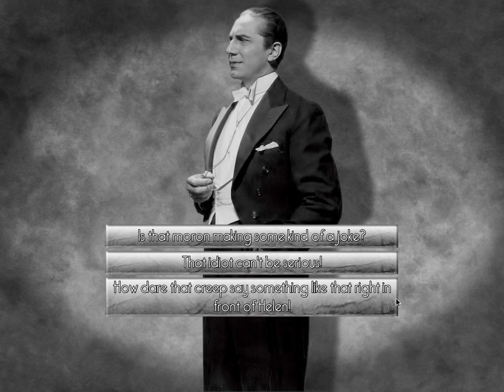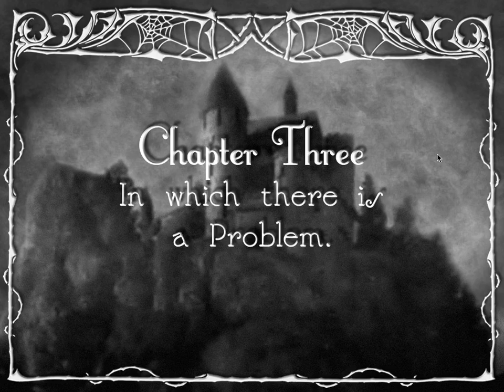Let's Play The Visitor - Part 1 Classic Horror Visual Novel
Let's Play The Visitor - Part 1 Classic Horror Visual Novel, Link to it
Poor Count Bela Blasko has a few issues.  In addition to his Dietary issues...  He has Family issues.  Which include a few eccentric uncles, Uncle Chaney, Uncle Peter, Uncle Vincent, and Uncle Boris, Plus three cousins staying over while suspended from school, And two freeloading students working on a Science Project.  He also has nosy neighbors.  And Dating issues.  Beyond that, he's a pretty normal guy -- for a vampire.